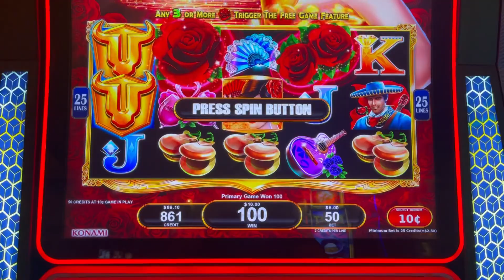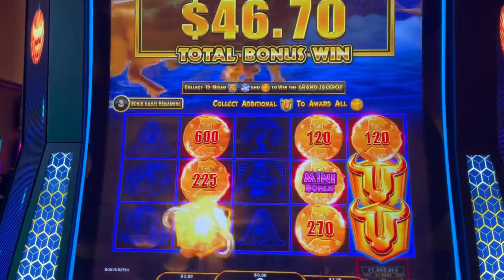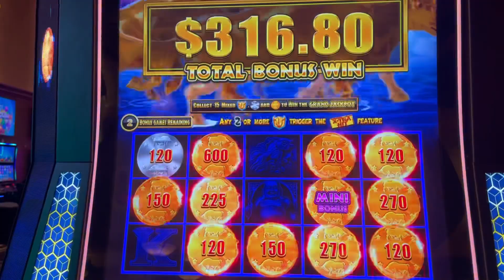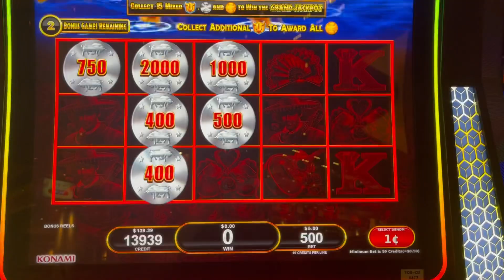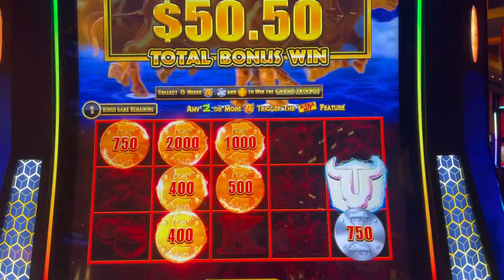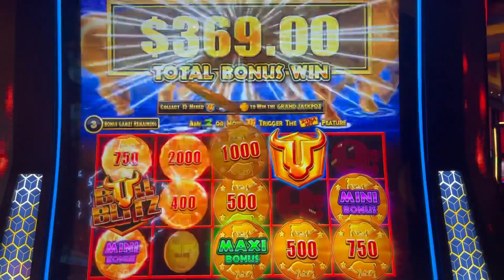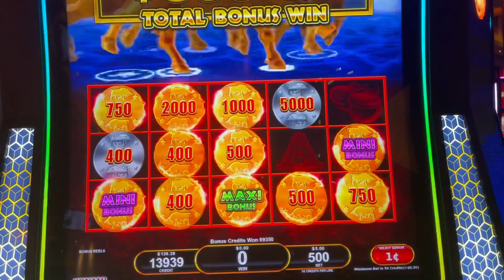Did I regret playing the new HIGH VOLATILE Bull Blitz game?!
Played the "Roses&Riches" Bull Blitz!!  The same makers that made All Aboard "Dynamite Dash".  Super cool game with lots of potential when you hit the Hold in Spin bonus!

Again, appreciate all the support and look forward to making new content playing my favorite Mighty Cash machine.  =)

If you think you may have a gambling problem, remember that compulsive gambling is detrimental to your health.  Be mindful and set a limit on time and money when playing at your local casino(s).  All video uploads are the intellectual property of @RANDUMBSLOTS. You do not have permission to reuse or post any part of them without my consent.

I appreciate your support and look forward to sharing more videos.